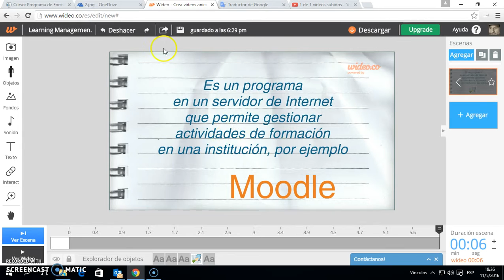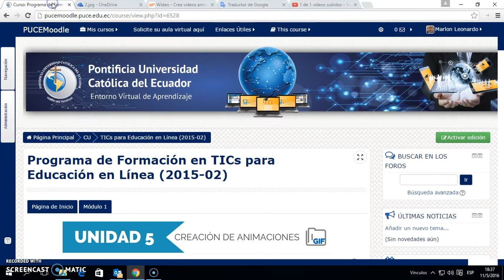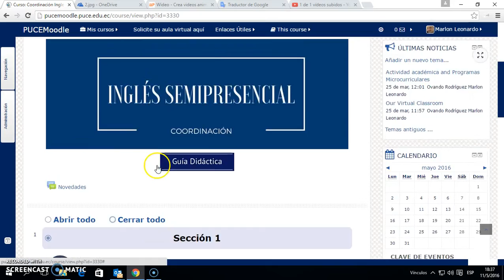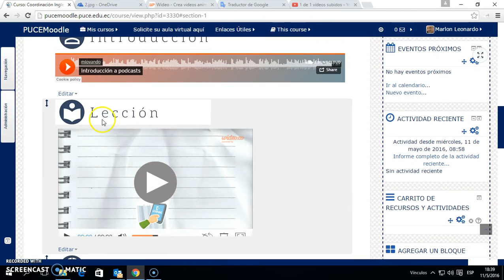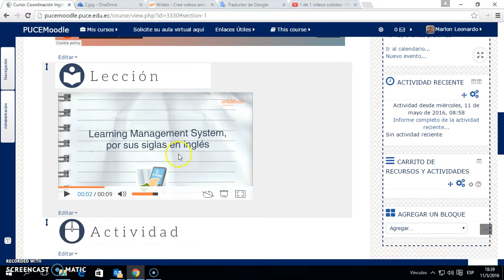Insertar animación en aula virtual